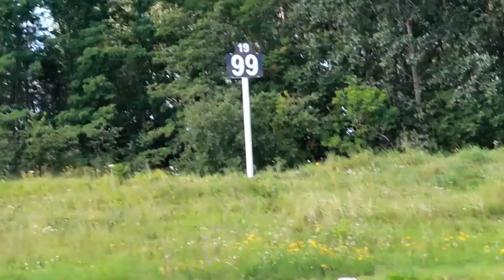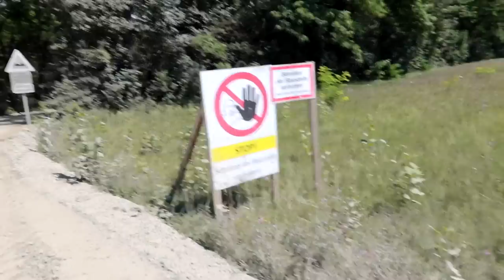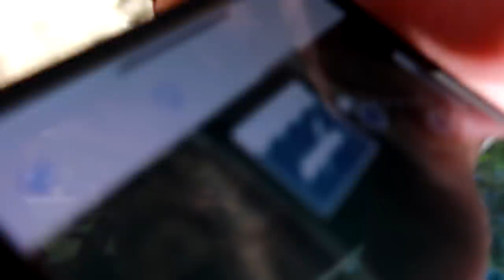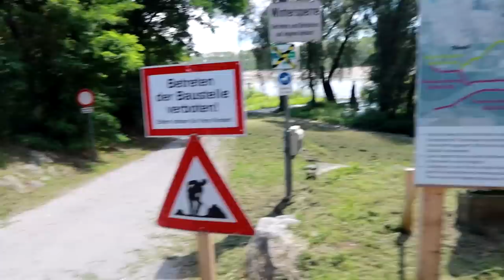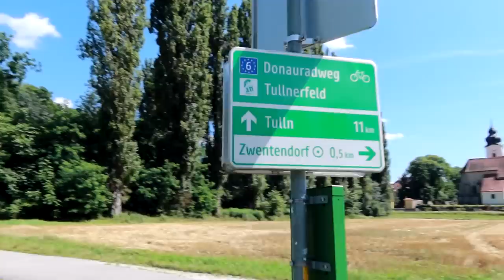STOP - EITI DRAUDŽIAMA!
Prisidėti kelionei gali:
►Kanalo narystė
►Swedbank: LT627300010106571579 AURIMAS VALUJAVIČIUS